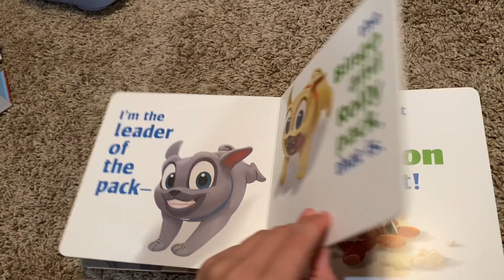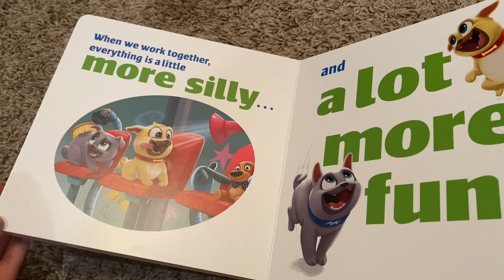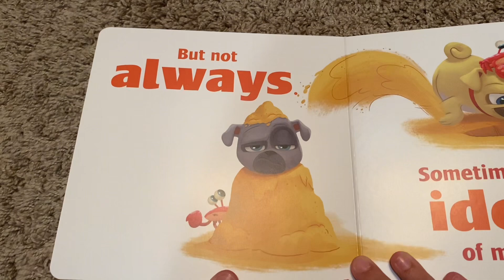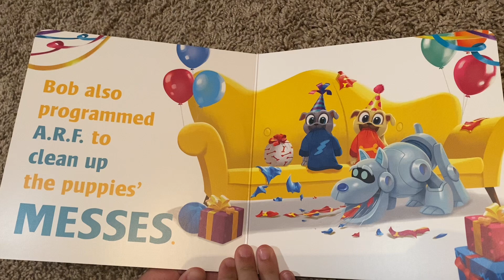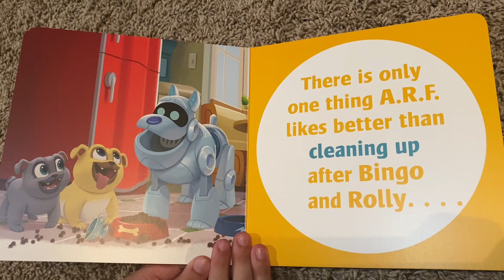Puppy Dog Pals Disney Jr. Read to Me Books Bingo, Rolly, Hissy and A.R.F.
Read to Me Disney Jr Puppy Dog Pals